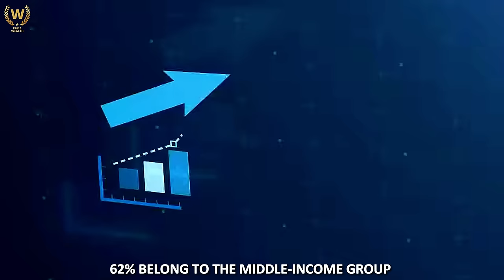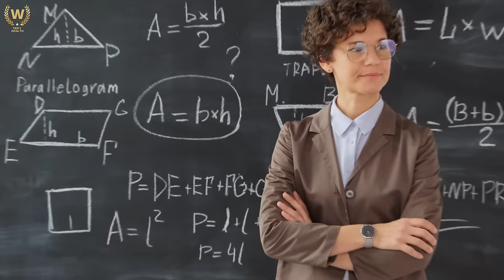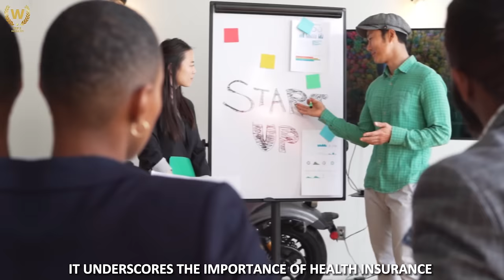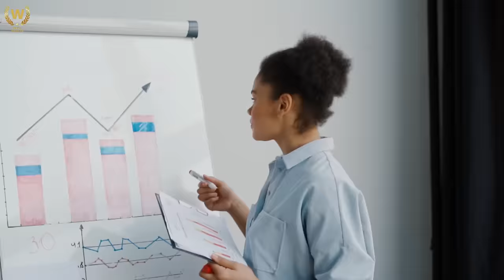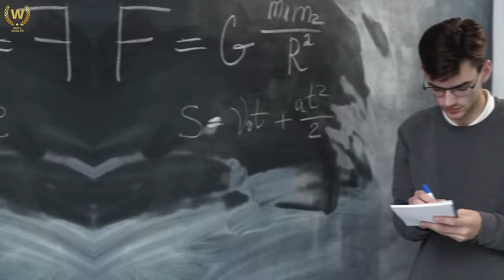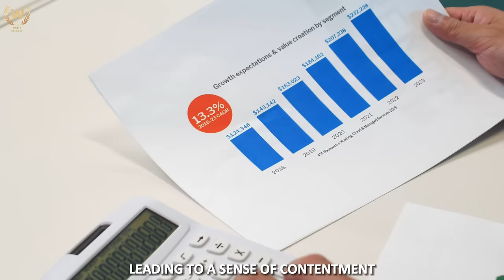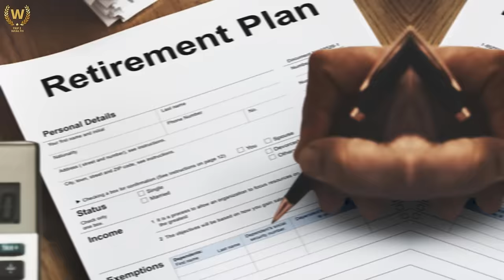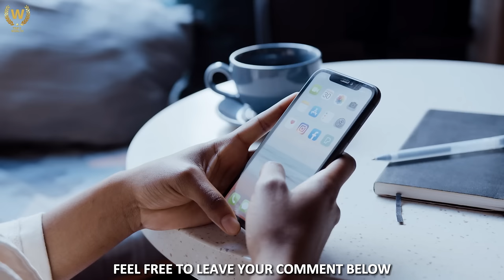10 Mistakes That Make You a Poor Middle-Class No Bank Can Save You!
10 Mistakes That Make You a Poor Middle-Class  No Bank Can Save You!
Did you know that in the USA, about 50% of the population falls into the middle class, while in Europe, a whopping 62% belong to the middle-income group? So, why are there so many middle-income people in the most developed countries?

Well, that’s because most people are doing the same mistakes again and again and that’s why they are caught in the middle-class trap which keeps many from ascending to the upper middle class or even the upper echelons of society.

Ever heard of the phrase 'penny wise, pound foolish'? Well, it's not just about being careful with money; it's about being smart. And most people simply didn’t understand that. Many middle-class find themselves in a standstill. Why? Because they look around for inspiration and end up emulating their middle-class peers.

1. The Psychology of Money
2. Rich Dad Poor Dad
3. The Compound Effect
4. Secrets of the Millionaire Mind
5. The Millionaire Fastlane
6. Atomic Habits
7.The 48 Laws of Power by Robert Greene
8. The 4-Hour Workweek by Tim Ferriss
9. Thinking, Fast and Slow
10.The Richest Man in Babylon

🏆 My Goal 🏆

⏱️Time Stamps⏱️